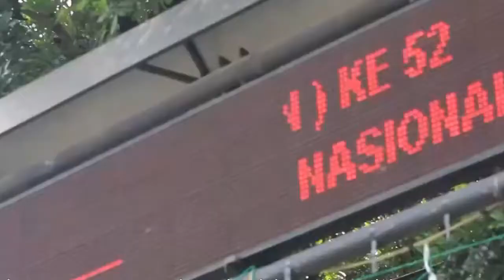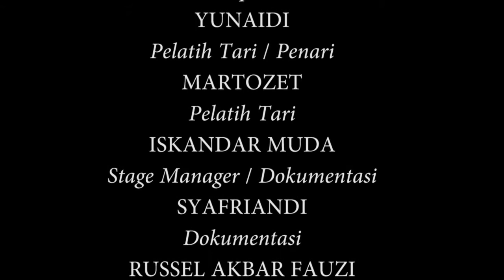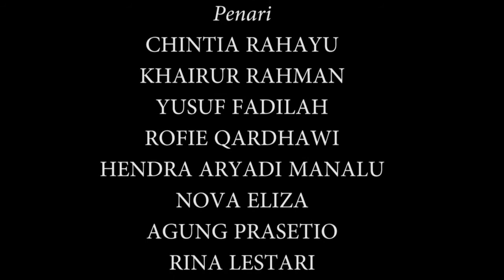Prodi Seni Pertunjukan ( Ratok Lareh Pangulu )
Pertunjukan Karya Hibah Kemenristekdikti 2018 dan 2019. Pertunjukan ini merupakan karya Dr.Nurwani S.ST M.Hum dengan judul " Ratok Lareh Panghulu"  karya ini terinspirasi dari budaya ratok rawak milik masyarakat Minangkabau Nagarai Bukik Limbuku, Payakumbuh. Nagari Bukik Limbuku menganut sistem kelarasan yang dibentuk oleh Belanda. Penghulu pucuak merupakan gelar yang diciptakan oleh Belanda untuk menguasai wilayah nagari. Dalam adat istiadat Minangkabau Pangulu  adalah pemimpin tertinggi bagi kaumnnya, dan ketika pangulu meninggal dunia maka dilakukan ratok bawak, sebagai ruang kusus bagi ibu ibu maupun istri-istri pangulu untuk mengekspresikan kesedihannya. Semakin kuatnya paham masyarakat nagari Bukik Limbuku tentang ajaran agama islam, maka Ratok Bawak mulai ditinggalkan. Guna melestarikan dan memberikan apresiasi bagi masyarakat Minangkabau maupun diluar Minangkabau, terhadap budaya ratok bawak, dilakukan dengan menciptakan " Ratok Lareh Pangulu". ditampilkan di berbagai tempat diantaranya: Medan Taman Budaya Sumatera Utara (2018)  Taman Budaya Jambi (2018) Gedung Hoerijah Adam Padang Panjang (2018), The Malay And Islamic Word Museum Malaka (2019), Espalanade Concourse Singapura ( 2019).